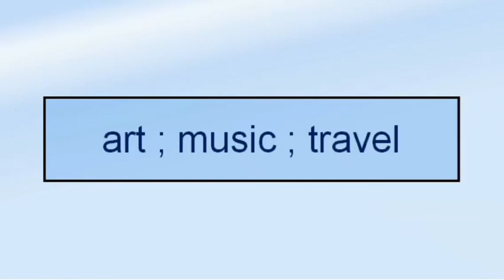How I Draw Made Bagus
Character: Made Bagus